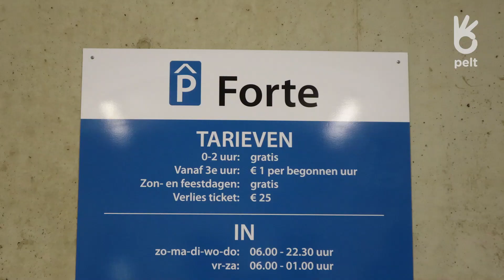Parkeren in parkeergarage Forte - Da's gemakkelijk shoppen in Neerpelt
Eindejaar en straks solden. DE tijd om te shoppen. In Neerpelt centrum bijvoorbeeld. 🛍
Maar waar laat ik dan mijn auto? In parkeergarage Forte ! Het is veilig, het is makkelijk, het is goedkoop én het ligt pal in't centrum. 🅿